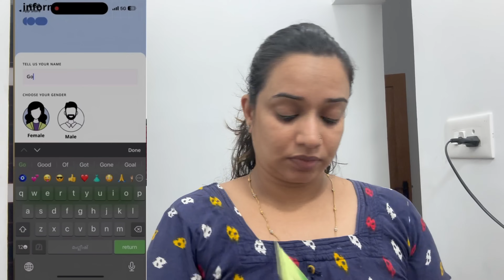A simple day in my life❤️ | gowri krishnan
GOWRI100

hai, this is gowri krishnan.. This is all about my simple day in my life,  studies, temple visit and skin care❤️